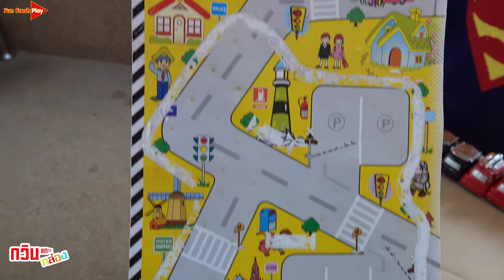กวินแกะกล่อง | แกะแผงรถคันจิ๋ว 12 คัน | Fun Fresh Play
วันนี้เรามาแกะของเล่นชิ้นใหม่ของกวินกันครับ

ให้พวกเราด้วยนะ แล้วมา "คอมเม้นท์" คุยกัน

❤อย่าลืมกด Subscribe ติดตามและกดกระดิ่งแจ้งเตือน เพื่อไม่พลาดคลิปใหม่ๆจาก Fun Fresh Play เพราะพวกเราลงคลิปทุกวันเลย

ติดตาม พูดคุยกับน้องเกรซ น้องกวินได้ที่นี่เลย

❤เบอร์โทร : 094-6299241
❤Line : sharin2012